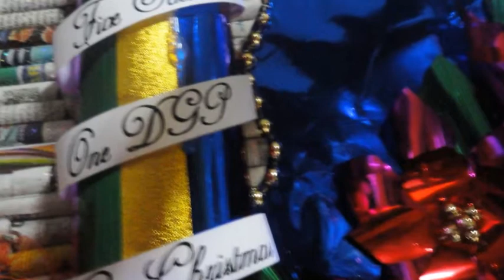Paskong Chi Phi Pi 2012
Deck the Wall in progress. Photo collection of the DGP Red Society - Chi Phi Pi working on their Christmas wall and the other four entries from the different DGP societies, Alpha Chi Nu, Chi Rho Pi, Kappa Kappa Nu and Omega Mu Gamma.

1st Place - Omega Mu Gamma
2nd Place - Chi Phi Pi
3rd Place - Chi Rho Pi
4th Place - Alpha Chi Nu
5th Place - Kappa Kappa Nu

Music from ABS CBN Christmas Station ID - Star ng Pasko